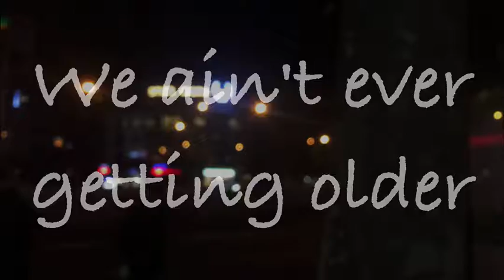【3D環繞】【Drift Lives】Closer - The Chainsmokers feat. Halsey.mp4